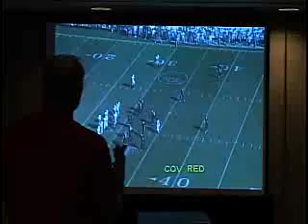Man Blitz Concepts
This DVD will proclaim Coach Hankwitz's knowledge of the blitz and how it can be used to success. There are 7 Blitz Principles that form the foundation for aggressive football. Some of the key principles are blitzes out of various fronts, using your best blitzer, creating mismatches with your personnel and the scheme, and disguising the blitz.